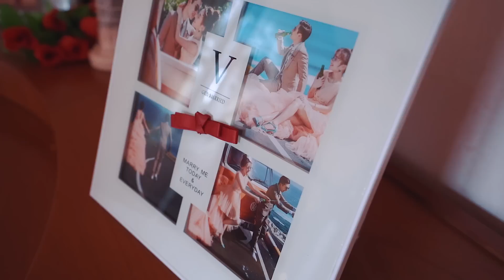Stefano & Alessia Wedding day SDE mv